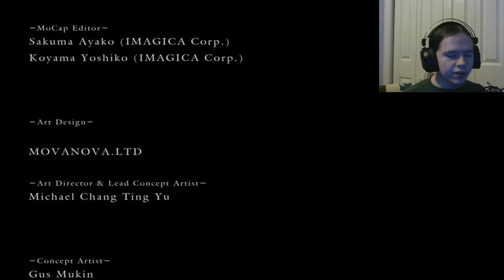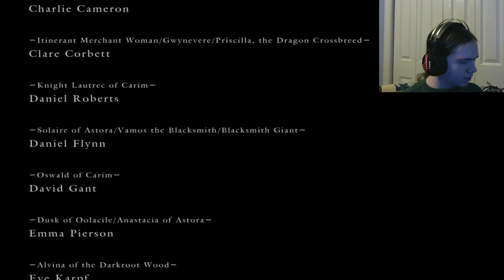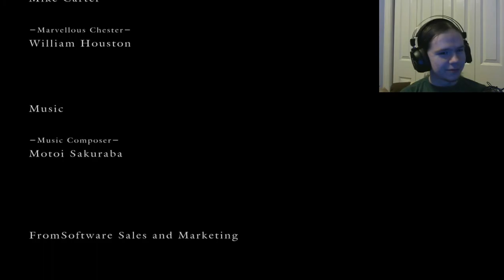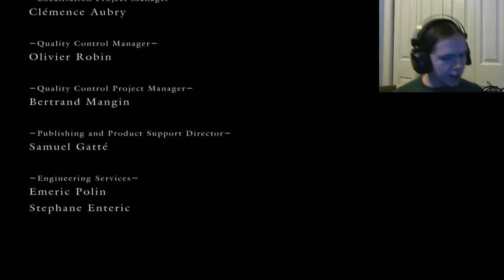Number 15 (Dark Soul Finale)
A description of Dark Souls as provided by steam

If any of the people in the video (that I actually know) have a youtube channel they will be featured here

Some of my friends are streamers so take the time to check them out for me

Outro Song
Title: Campfire
Artist: RetroVesion